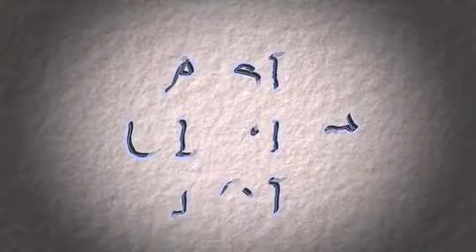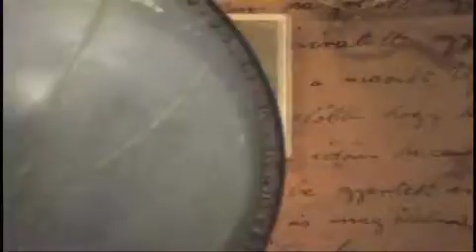BB 11-1-2013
one joke show